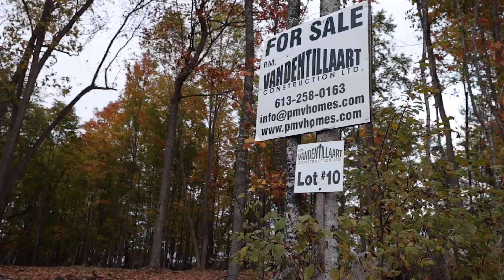Butler Farm Road Lot 10